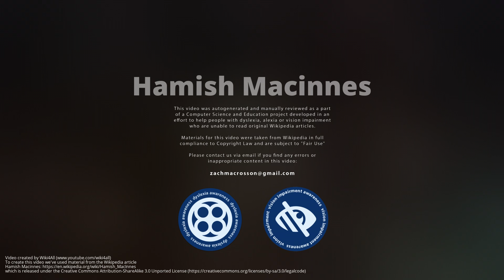Hamish MacInnes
Hamish MacInnes OBE FRSGS  is a Scottish mountaineer, explorer, mountain search and rescuer, author and mountain safety advisor to a number of major s. He has been described as "the father of modern mountain rescue in Scotland". He made an attempt to climb Everest in 1953 and is credited with inventing the first all-metal ice-axe and a lightweight stretcher, widely used in mountain and helicopter rescue.